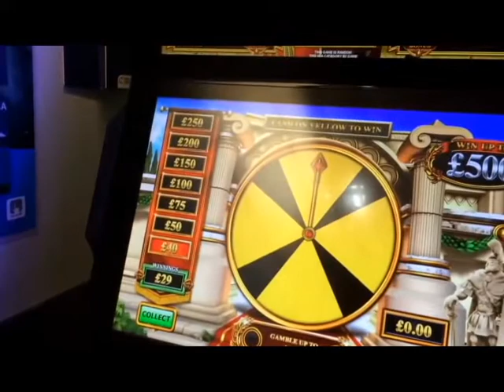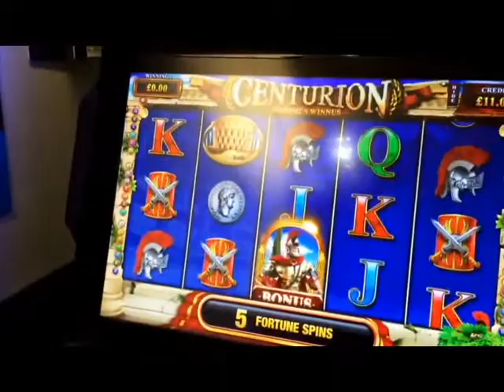fobt no 59